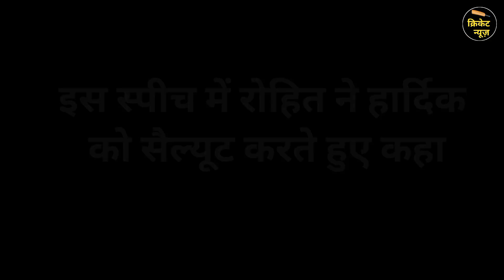Rohit Sharma said these things for Hardik Pandya